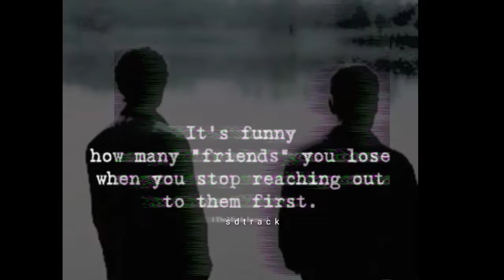new English whatsapp status